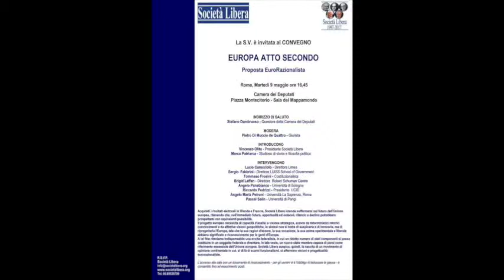Sergio Fabbrini (LUISS) - "Europa Atto Secondo" Proposta EuroRazionalista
Intervento di Sergio Fabbrini - Direttore LUISS School of Government